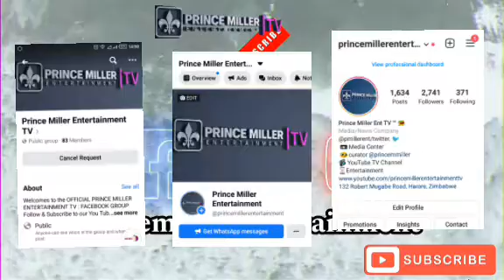G40 PLOTS ZANU PF TAKEOVER ! | DAILY NEWS